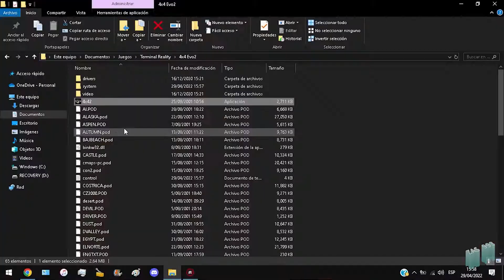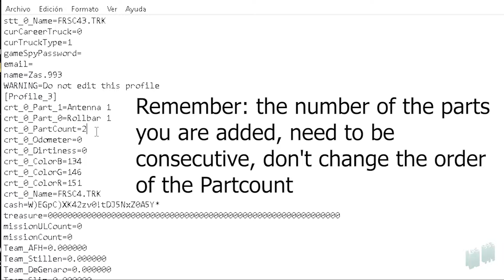FINALLY!! How to get Antenna in your career's truck | 4x4 Evolution 2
After years of playing this game, i found a way to get the antenna in career's truck, and the High Power Driving Lights in the Nissan Frontier